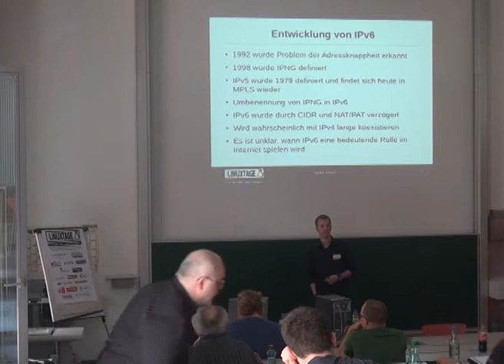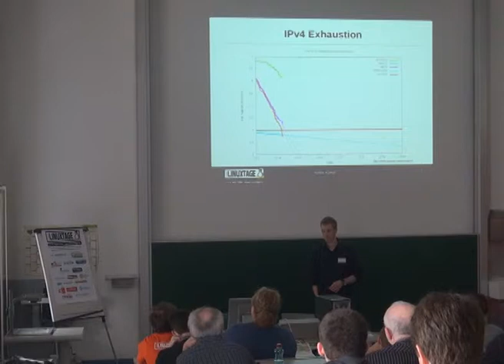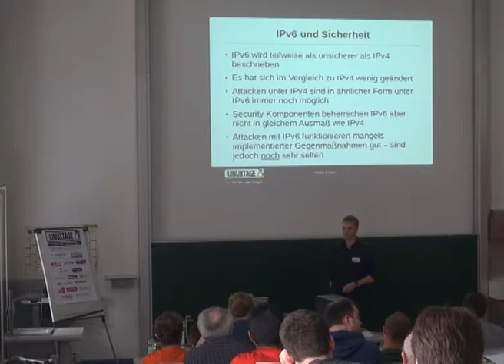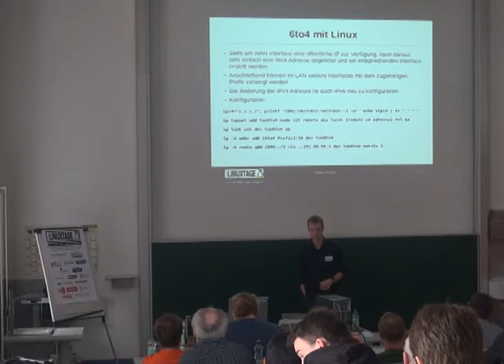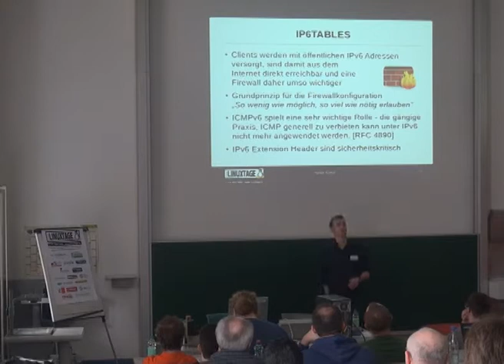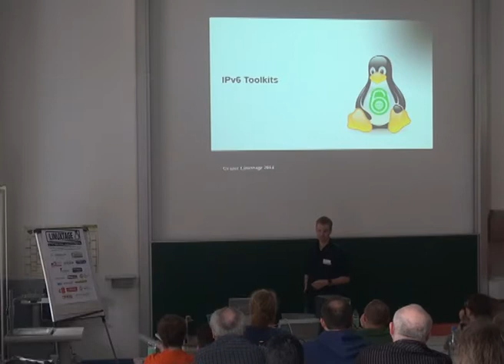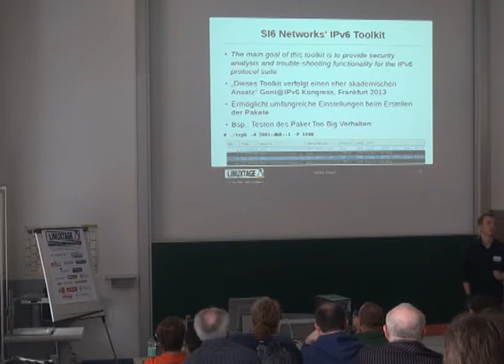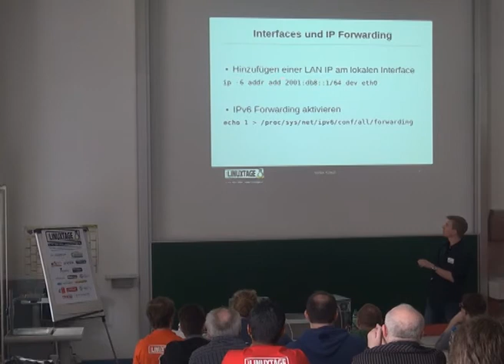Mit Linux ins IPv6 Internet - Stefan Kienzl